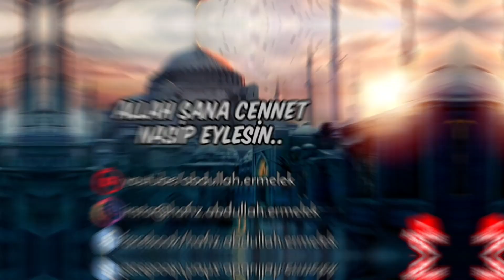Salavat Getirmenin Fazileti | Salavat Getirmenin Sevabı | Dini Sohbetler | Kısa Sohbetler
-Değerli Kardeşlerim Allah'ın (c.c) Selamı Rahmeti ve Bereketi Üzerimize ve Üzerinize Olsun İnşallah. Kanalımıza Hoşgeldiniz..🌹

-Bu sohbetimizde Salavat Getirmenin Faziletleri hakkında sohbetimizi icra ettik. Hayra vesile olan onu yapan gibidir. Rabbim cümlemizi razı olduğu kullarından eylesin.